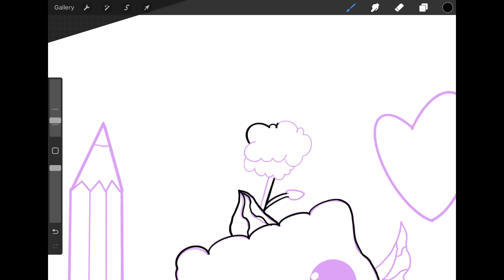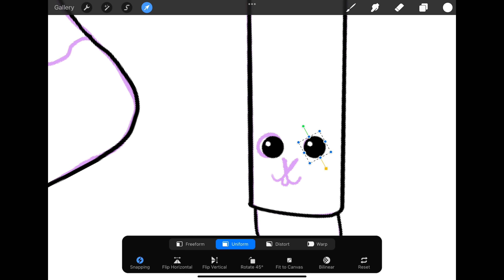Satisfying inking doodle characters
My Shops💛

Etsy Shop